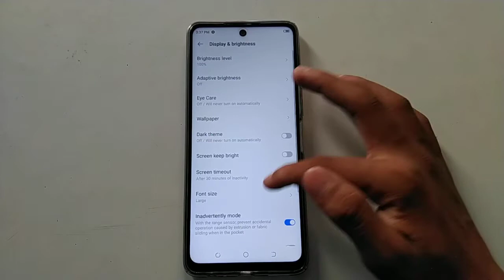how to on auto rotate screen in tecno camon 18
Secret settings
Cool new features
Update settings
Problem solve

on auto rotate screen in tecno camon 18
how to on auto rotate screen
how to auto rotate screen on in tecno camon 18
auto rotate screen on in tecno camon 18
how to auto rotate screen on